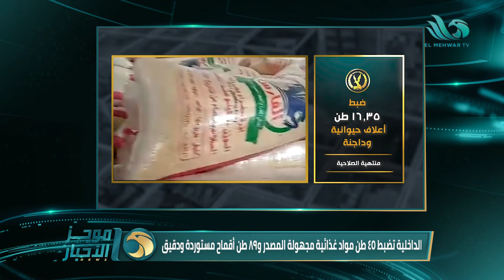موجز أخبار السادسة مساء على قناة المحور